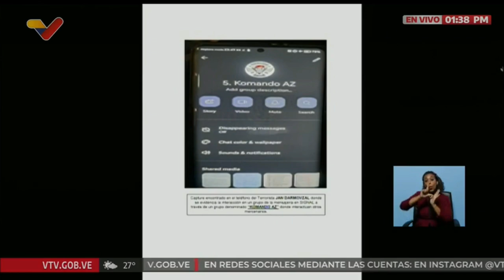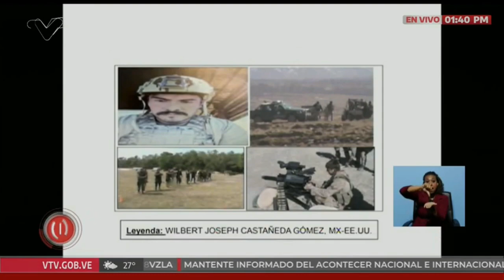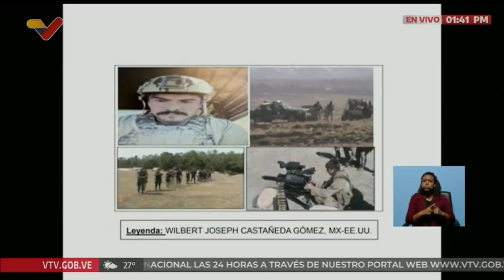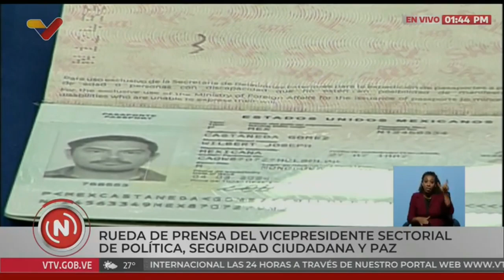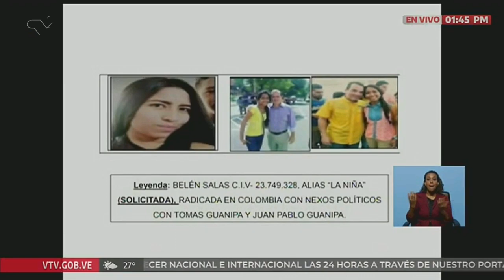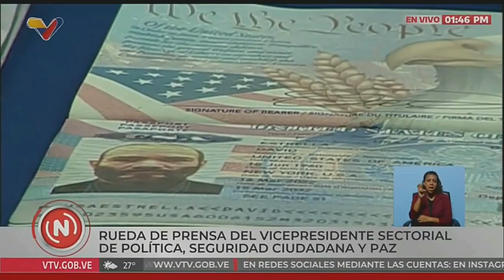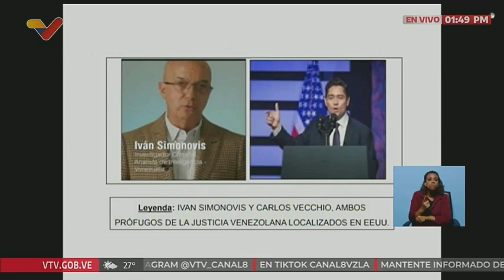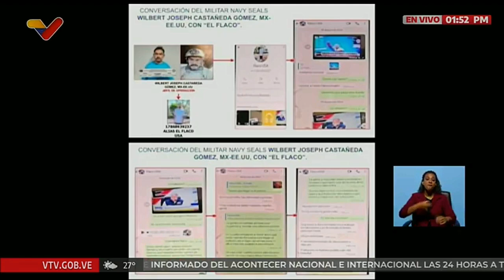Diosdado Cabello: Expone Plan De Estados Unidos